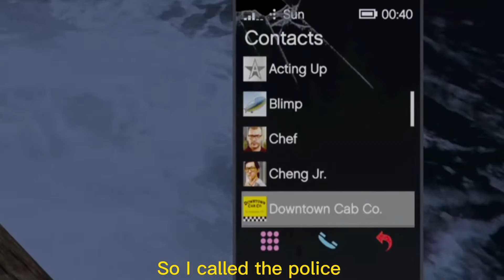GTA be tripping